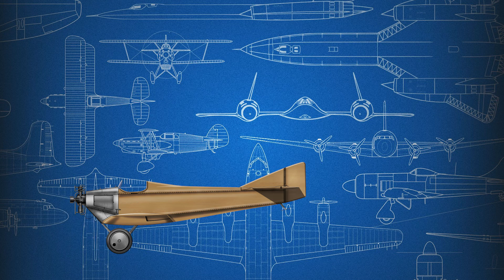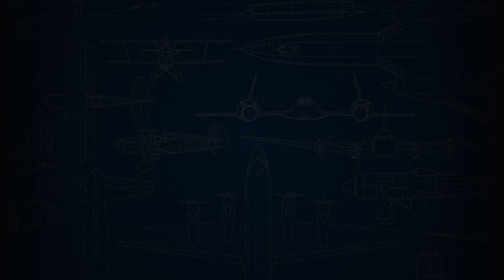From Tupolev With Love | ANT-1 & ANT-2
In the early 1920s, while the Russian Civil War was still raging, a small group of surviving aviation engineers and enthusiasts banded together in order to rebuild the shattered Russian aviation industry. Given the general chaos around them, producing aircraft on a large scale was out of the question. However, this did not prevent them from experimenting with various ideas and technologies on a smaller scale. One particular area of interest was the development of the first modern all-metal aircraft—a task undertaken by a young engineer named Andrei Nikolayevich Tupolev.
Although Tupolev would later become one of the greatest and most renowned Soviet aircraft engineers, his early career was far from easy. He faced numerous challenges, including the ongoing war, a lack of trained personnel, limited production facilities, and the constant scrutiny of the new Communist Party. Despite these obstacles, in the early 1920s, he managed to produce two of his experimental aircraft, which became the first Soviet all-metal airplanes. His achievements demonstrated the superiority of the concept over earlier wooden designs, setting the stage for the future of the Soviet aviation industry.

Sources:
Duško N. (2008)  Naoružanje Drugog Svetsko Rata-SSSR. Beograd.
Y. Gordon and V. Rigmant (2005) OKB Tupolev, Midland
P. Duffy and A. Kandalov (1996) Tupolev The Man and His Aircraft, SAE International
B. Gunston () Tupolev Aircraft Since 1922, Naval Institute press

An article by  Marko P
Narrated by Sosoniaru
Edited by @battlehammerwot
Sound edited by Sosoniaru